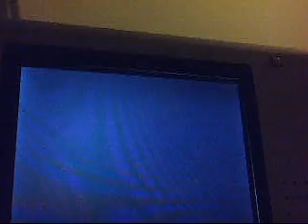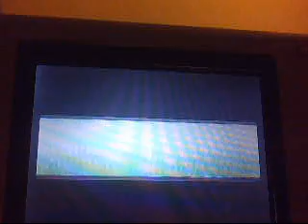Poussifeu shiny evolue galifeu shiny ♥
TheFredWTF's webcam video 26 avril 2011 13:52 (PDT)